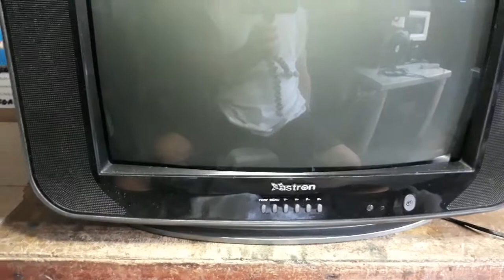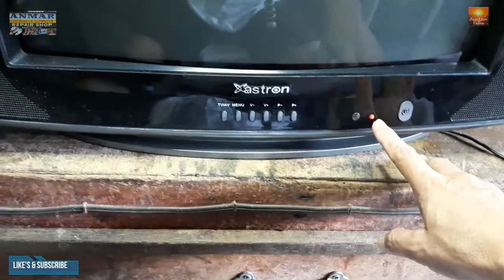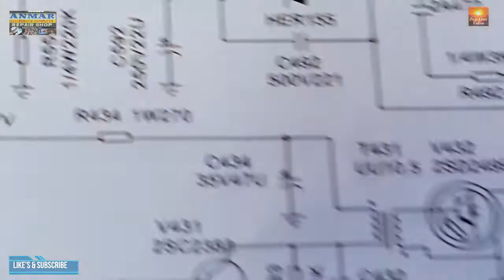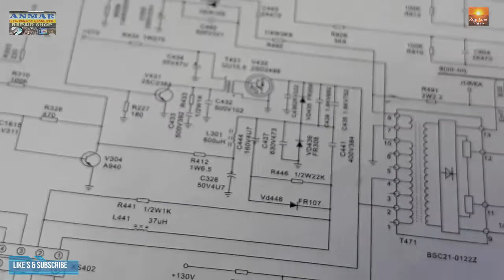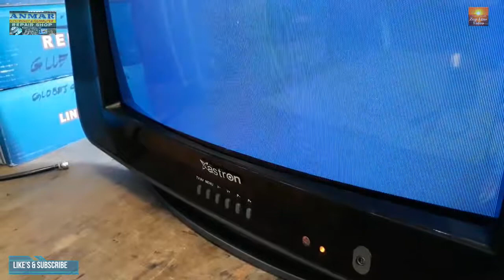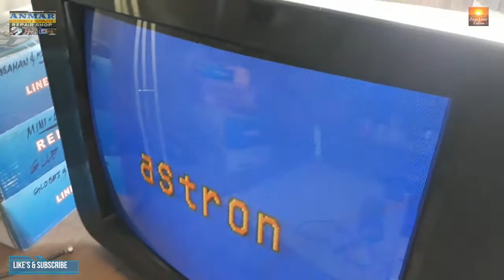#50 Ep. Astron 21inch Standby FBT not oscillating HOT Drop by 6v only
This have a power but FBT is not working horizontal output is dropping to 6v instead of 110v so watch up the video and find out what is the causing the problem.

IF YOU ARE YOU A SMALL YOUTUBER.
     THEN LETS HELP EACH OTHER GUYS AND GROW TOGETHER.??